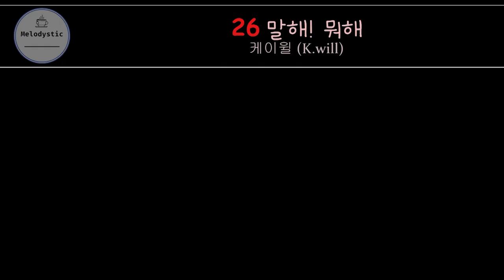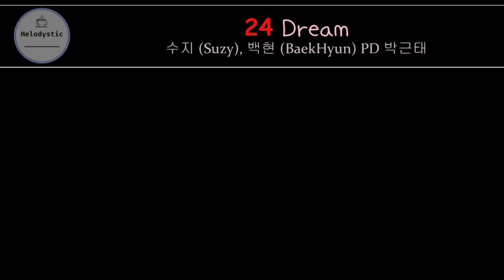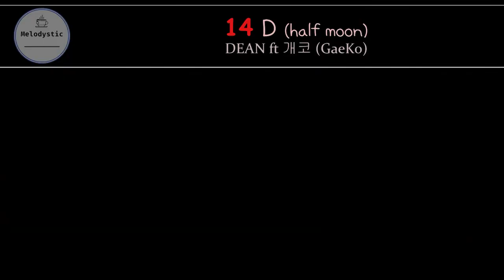2016 K PoPs ToP 50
❤ 💲 BTC - 18nroF6hgqXdLSwpaS2d5DCC1uh3M5ZZcS
❤ 💲 ETH - 0x35bccf964e35df7b7394269e9d3abf4785595e8d